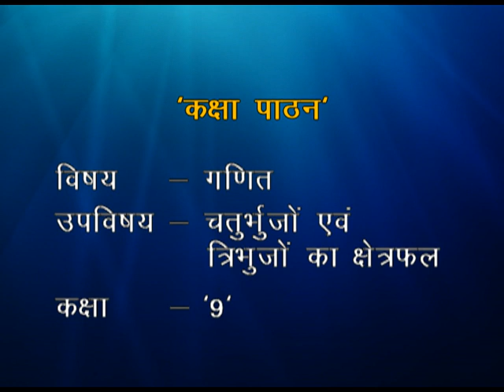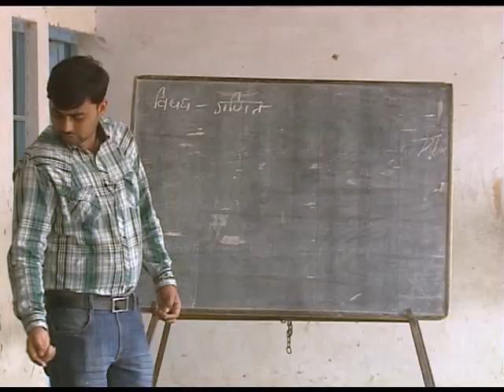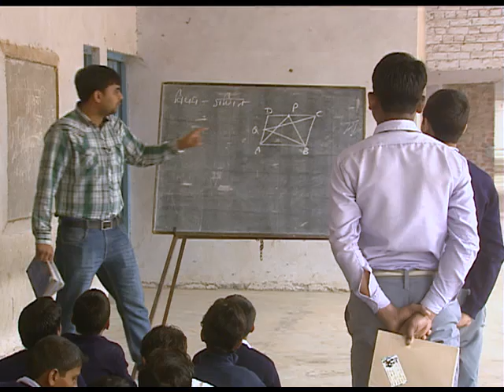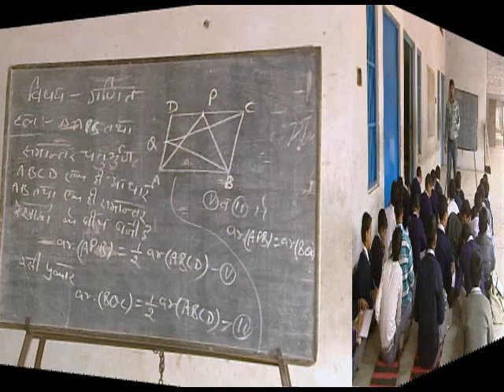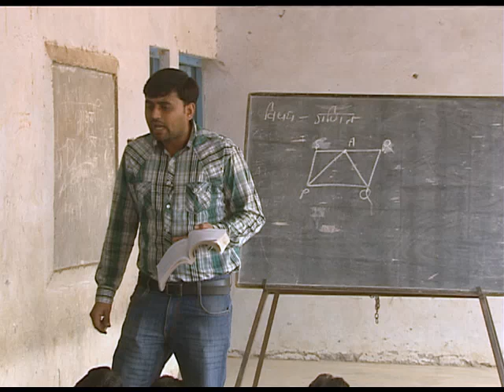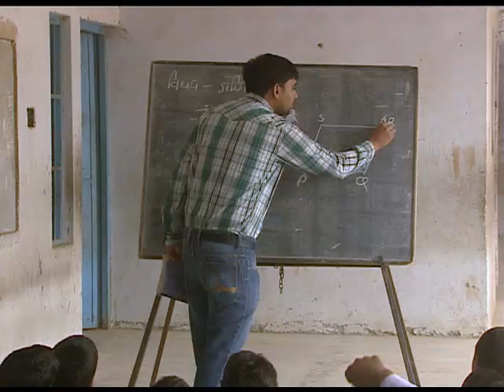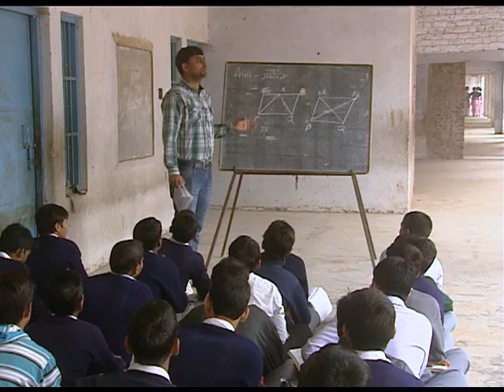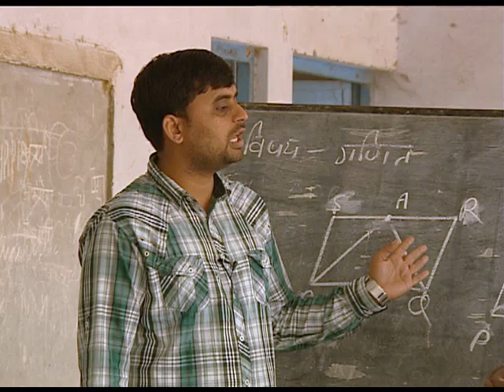चतुर्भुजों एवं त्रिभुजों का क्षेत्रफल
यहाँ चतुर्भुजों, समान्तर चतुर्भुजों और त्रिभुजों के बीच के सम्बन्ध को समझाया गया है और उनकी गुण (प्रॉपर्टीज) पर बात की गयी है